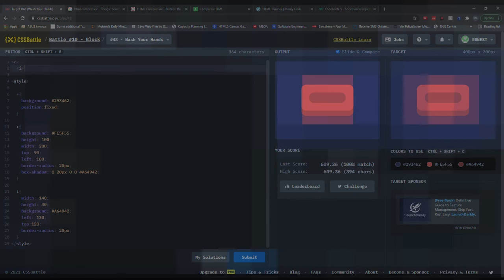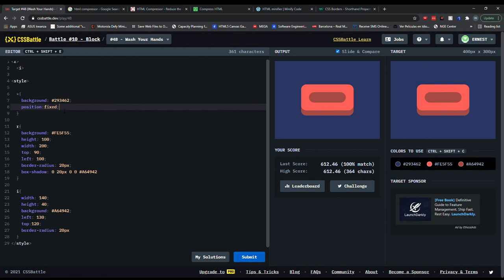CSS Battle 48 Wash Your Hands